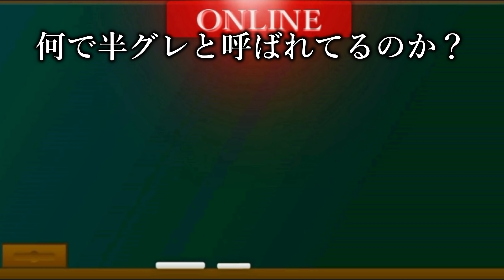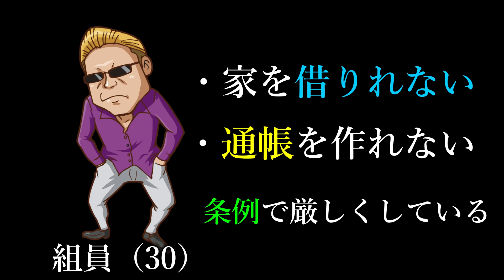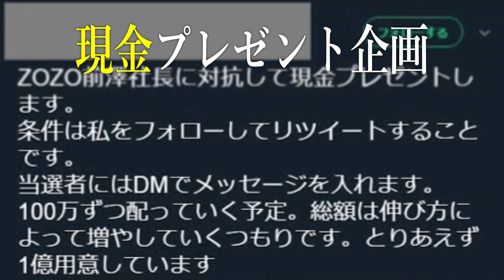【警報】今警察が”暴力団”よりも警戒してる組織があるそうです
昔流行ったカラーギャングみたいな感じでしょうか？
不良とか怖いのでなくなって欲しいですが
やるなら不良同士でやってもらって
罪のない一般人を襲うのとかだけは本当にやめてほしいです。
すぐに条例の体制を整えた方がいいと思います。
概要欄・編集
なすび

30秒紹介は受け付けておりません